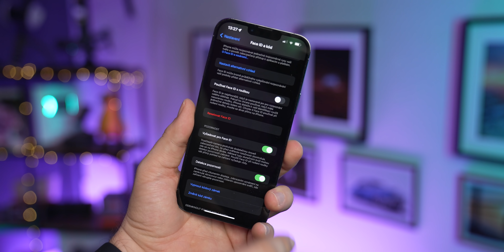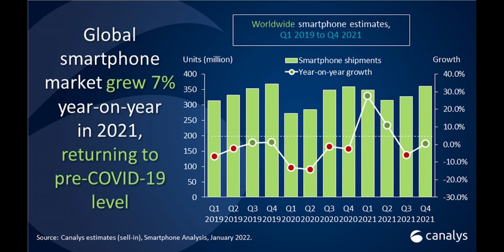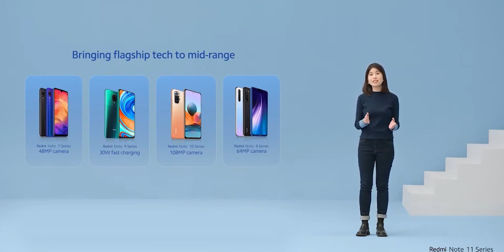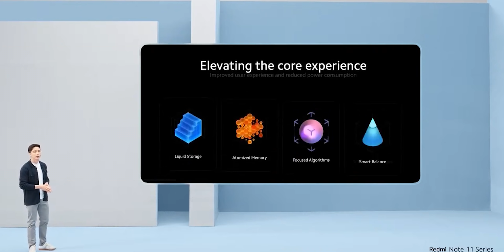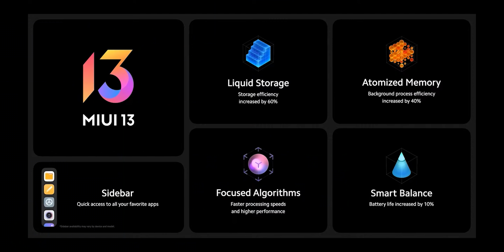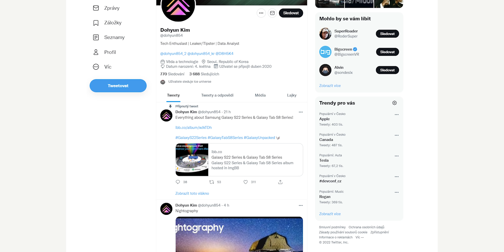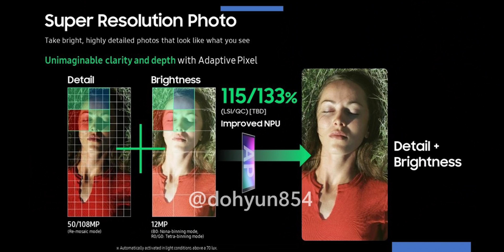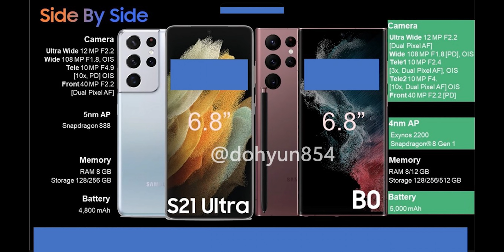FaceID s rouškou, masivní únik Galaxy S22, konec OnePlus? MIUI 13 a Redmi Note 11 - [Huránews #115]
Ač to zprvu vypadalo, že dneska bude témat jak eskymáků na poušti, nakonec se přece jen urodilo takže se připravte na pořádnou jízdu. Dneska si přijdou na své snad úplně všichni. Řeknu vám o novince u Applu, komu se nejvíc vloni prodávaly mobily, jaké nové Xiaomi se u nás představilo, co všechno uniklo u Samsungu, že OnePlusu možná dáme brzo sbohem a šáteček a připravil jsem si pro vás i jednu veselou a neobvyklou tečku na závěr.

00:00 Úvod
00:58 FaceID s rouškou
02:32 Jak se prodávaly mobily ve 2021
04:07 Rodina Redmi Note 11 se představila
07:09 MIUI 13 moc změn nepřinese
08:16 Samsung Galaxy S22 komplet únik
11:32 Že by novinky kolem OnePlus věštily konec?
13:47 Veselá tečka na závěr

Z prokliku na jednotlivé odkazy a případného nákupu může získat náš kanál malou provizi. Vás takový nákup nestojí nic navíc a naopak nákupem skrz tyto prokliky podporujete tvorbu na našem kanále. Děkujeme moc
1) Zpracujte v českém jazyce na půlku A4 informace o nějaké novince ve světě mobilních telefonů, která vás v uplynulém týdnu zaujala
2) Zpracujte v českém jazyce recenzi na svůj vlastní mobilní telefon - 1-2 stránky A4. Popište vaše reálné zkušenosti s produktem - více nás zajímají zkušenosti, než detailní popis jakéhokoli parametru.
4) Minimální požadavky pro placenou spolupráci: Věk 16 let, dokončené základní vzdělání.